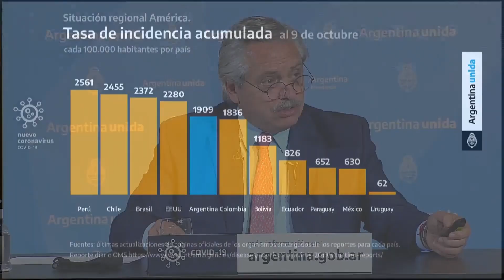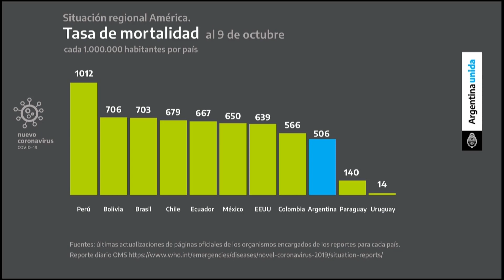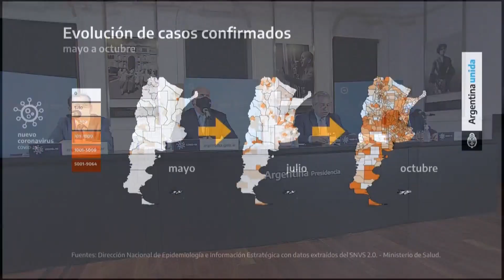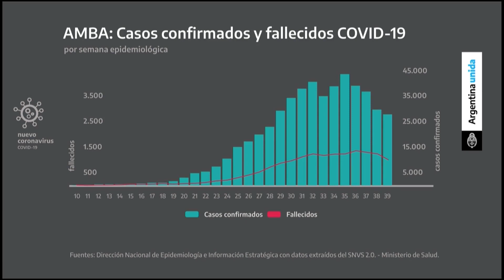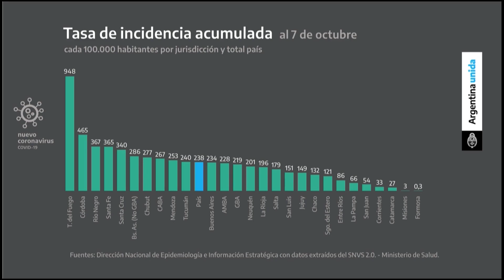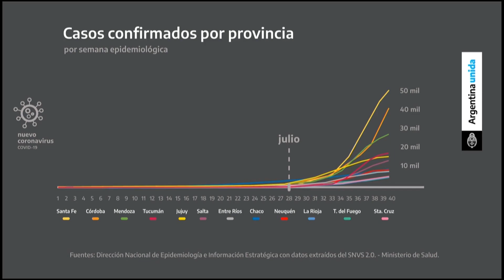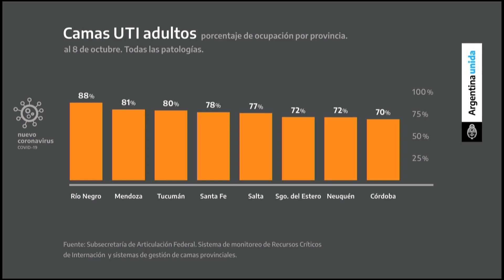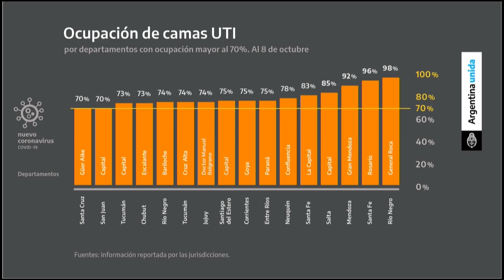Coronavirus COVID-19 - El presidente Alberto Fernández anunció nuevas medidas sanitarias